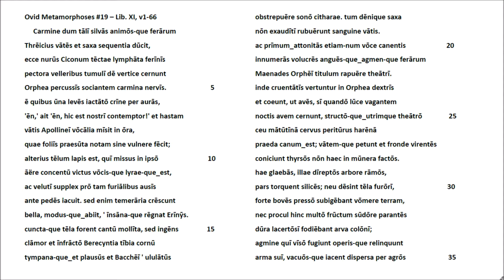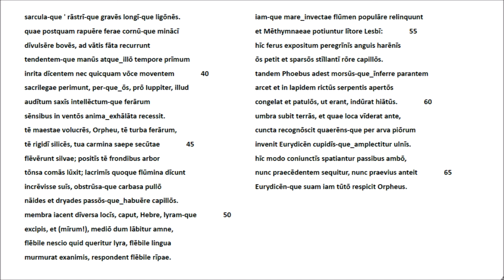Ovid #19 - Metamorphoses Lib. XI v1-66 Lateinische Rezitation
Der Tod des Orpheus. Er stirbt von der Hand thrakischer Bacchantinnen, die seine Enthaltung vom weiblichen Geschlecht missbilligen. Sein Haupt treibt im Strom und auf dem Meer nach Lesbos. Sein Schatten trifft Eurydice in der Unterwelt, wo sie beieinander bleiben dürfen.